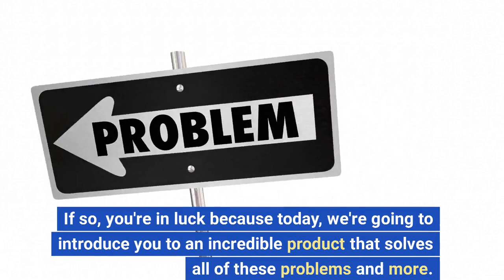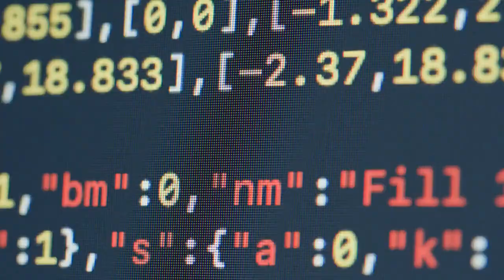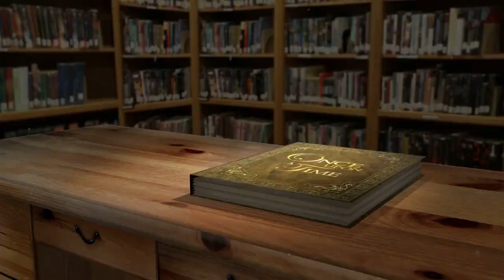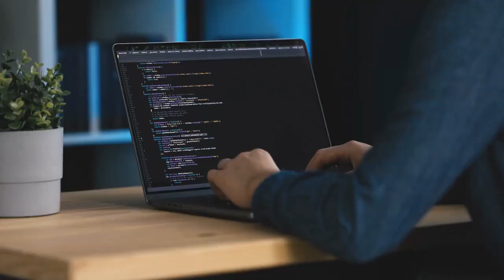Stori Review: Can Help You Create Engaging Social Stories? Find Out!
Stori review and bonuses.

Stori Review - Is It really Working?
Looking for a tool that can help you create stunning web stories and social stories in just 60 seconds? Look no further than Stori!
With its advanced AI technology, rich templates, and interactive features like polls and quizzes, Stori is the ultimate all-in-one solution for your web story needs. In this video, we'll take an in-depth look at Stori and explore all of its amazing features.
From advanced editing tools to deep story analytics, we'll cover everything you need to know to get started with Stori. So, if you want to take your web story game to the next level, be sure to watch this video and discover why Stori is the perfect tool for you!